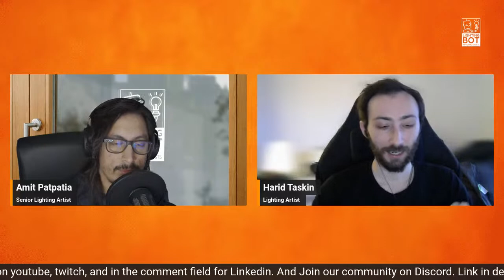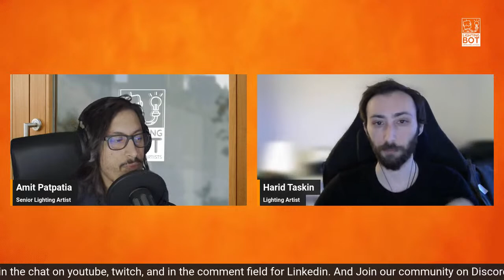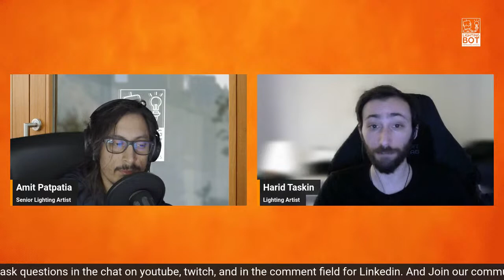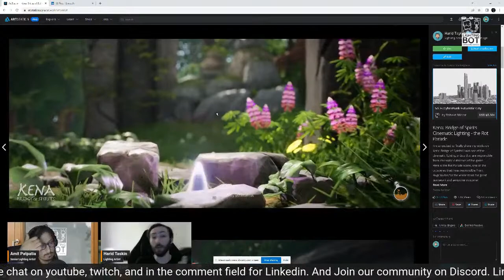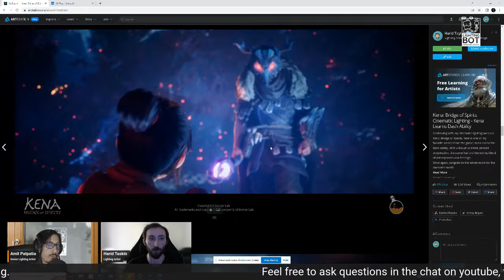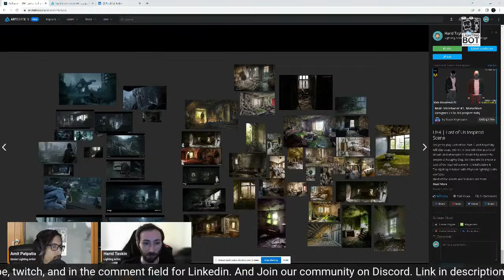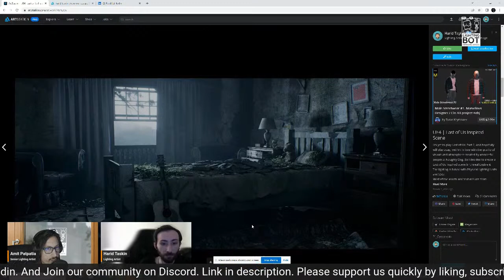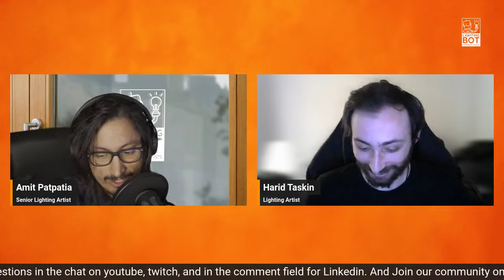HARİD TAŞKIN - Turning lighting ideas to reality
Harid has been in the games industry for almost 5 years now. He first realized his interest in making games back at University while studying Visual Communication Design.

After discovering his true passion for lighting in games he started learning it on his own while moving to Istanbul, Turkey to chase his newfound dream.

During his time in Istanbul, he worked at several Turkish gaming and real-time experience studios, taught real-time lighting for games at Bahcesehir University as a part-time lecturer, also worked for several globally distinguished studios such as Kitbash3d, REALTIME & Codemasters, and Ember Lab as a freelance lighting artist, releasing two big titles along the way; Codemasters’ F1®2021 and multi-award-winning Kena: Bridge of Spirits.

Harid is currently working at Splash Damage as a lighting artist on Transformers: Reactivate and also is a guest mentor at Vertex School.